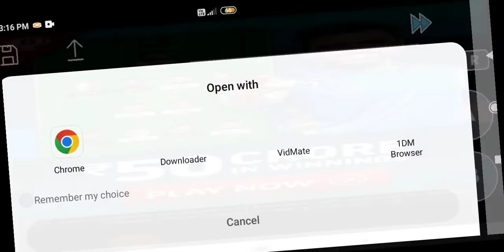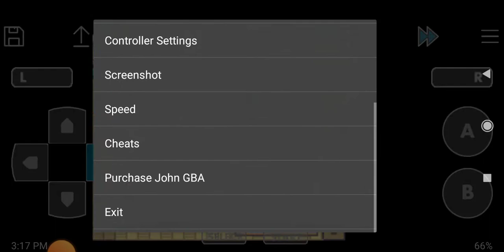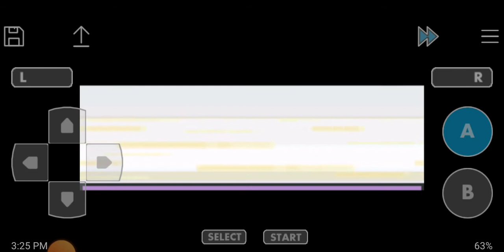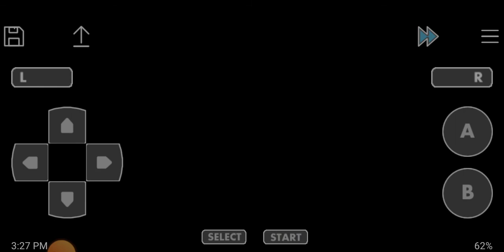playing Pokemon liquid crystal ep 1